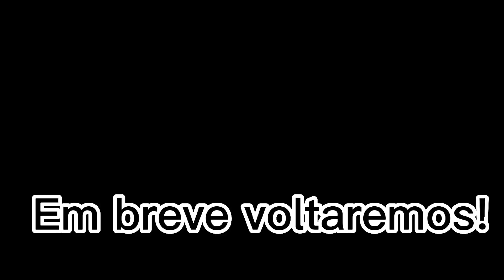CACHOEIRA DO CAFÉ SEM TROCO/SERRA DO MARÇAL/VITÓRIA DA CONQUISTA/BAHIA.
roça caatinga serra A Cachoeira do café sem troco é localizada na região da Serra do Marçal em Vitória da Conquista na Bahia. Uma linda cachoeira que fica às margens da rodovia que liga à cidade de Vitória da Conquista à cidade de Itabuna no sul da Bahia.